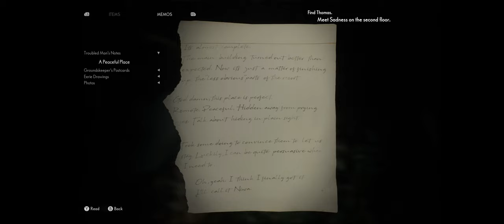The Medium - Find Thomas: Cut Skin Wall, Push Cart, Out of Body Experience, Moth Hall, Photo 4K PC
The Medium - Find Thomas: Cut Skin Wall, Push Cart, Out of Body Experience, Moth Hall, Photo 4K PC JVGS Discord Rumble